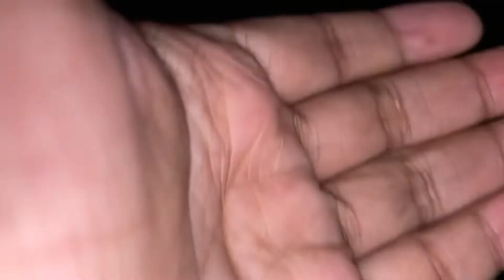Spider hunt sa gabi , avatar spider + gagambang itiman